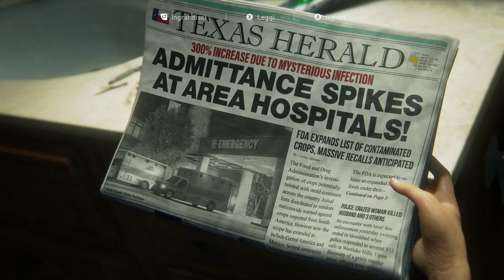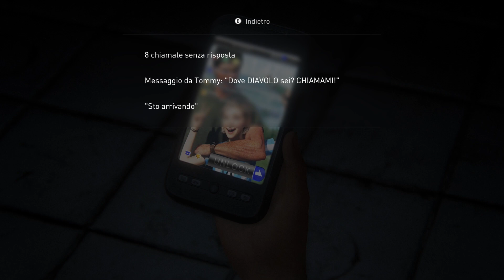THE LAST OF US [Walkthrough ITA HD PARTE 1] - Prologo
🔉⚠️The Last of Us Part I è un gioco di azione e avventura del 2022 sviluppato da Naughty Dog e pubblicato da Sony Interactive Entertainment. Un remake del gioco del 2013 The Last of Us, presenta un gameplay rivisto, inclusi combattimenti ed esplorazione migliorati e opzioni di accessibilità ampliate

INSCRIVITI 🔔 CLICCA LA CAMPANELLA 💬 COMMENTA

⚠️⚠️GIORNI E ORARI DELLE LIVE ( PER SAPERE COSA GIOCHIAMO
SEGUITE LE NOSTRE STORIE INSTAGRAM)

➡️CI TROVATE LIVE SU TWITCH SI GIOCA CON LA CHAT :
🔉GIOVEDì ORE 22:15 IN COMPAGNI DI ONLY_ACHIVMENTS
🔉DOMENICA ORE 22.15 IN COMPAGNI DI ONLY_ACHIEVIEMENTS

🔉INVECE IL MARTEDI' SIAMO LIVE DA SOLI CON QUALCHE GIOCO IN COOPERATIVA
SEMPRE ORE 22.15 FAREMO HORROR ,GDR RETRO GAMING ,JUST CHATTING

➡️IL NOSTRO DISCORD ( SE ENTRATE PRESENTATEVI GRAZIE IN ANTICIPO ) NO SPAM SERVE PER GIOCARE INSIEME ORGANIZZARSI ECC ECC E FARE NUOVE AMICIZIE

Potete Acquistare il gioco su Instant Gaming un ottimo riveditore per chiavi a prezzi

PER ALTRI GAMEPLAY VISITATE ANCHE QUESTI CANALI SE VI VA ( NON VI HO CITATI TUTTI SIETE TROPPI PERO' MAGARI AGGIORNO PIANO PIANO LA LISTA )